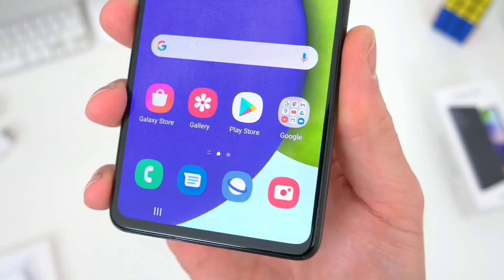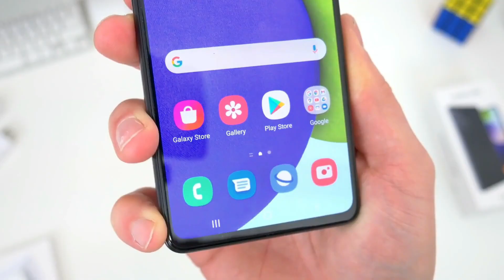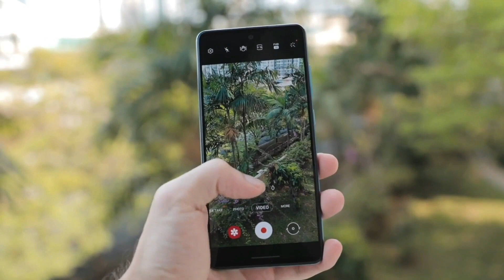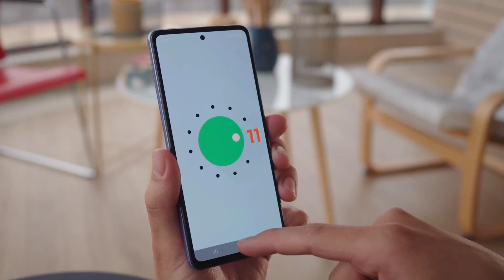Samsung Galaxy M23 5g | Samsung Upcoming Smartphone 2022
So hello guys welcome back to new video. In this video we doing review of Samsung Galaxy M23. So let see is this value for money or not.